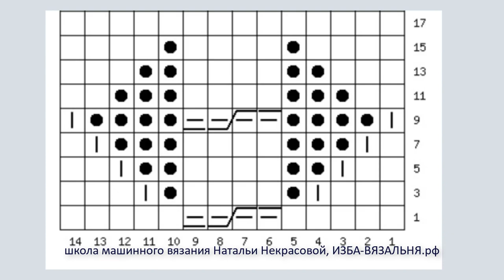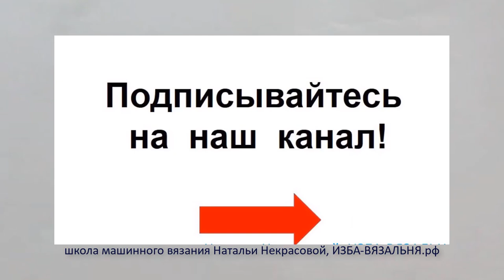Вязание ажура косами на любой вязальной машине без ажурной каретки⚡Ажур на вязальной машине⚡Узор 114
💢Открытые плейлисты:💢

Ажур на вязальной машине. Узор №114, вязание ажура на любой вязальной машине без ажурной каретки

‼Ажурный нежный узор вязания на вязальной машине.
✅ Вязание проходит на машине Silver Reed 840, но точно так же вяжется на любой другой вязальной машине с нитеводом и ручной прокладкой
Пример красивого и простого узора машинного вязания для начинающих!

  Такой узор идеален для вязания ажурных кардиганов, шалей, вязаных платьев.

✅В мастер-классе показано вязание ажура деккерными пересадками без ажурной каретки.

💢Открытые плейлисты💢

Мы предлагаем:
- Обучение с нуля новичков он-лайн на любых вязальных машинах: